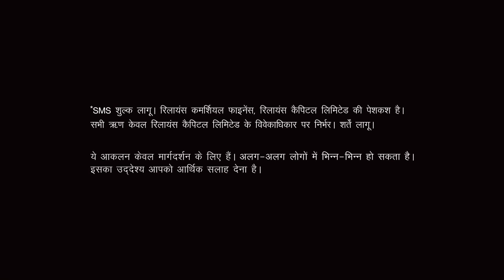UNNATI FINAL 5 feb 2